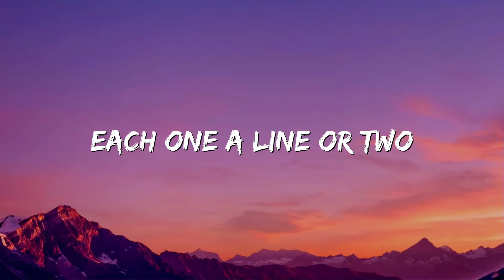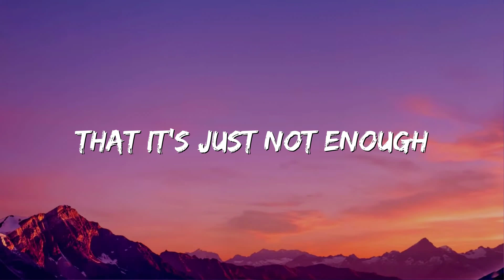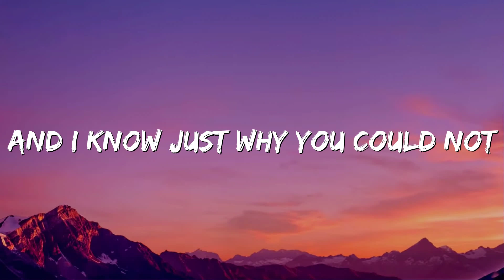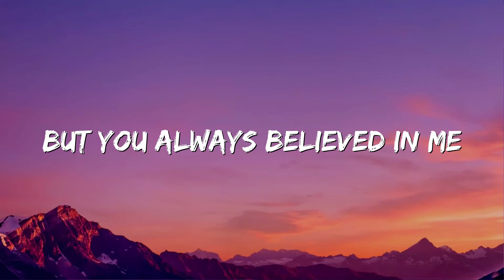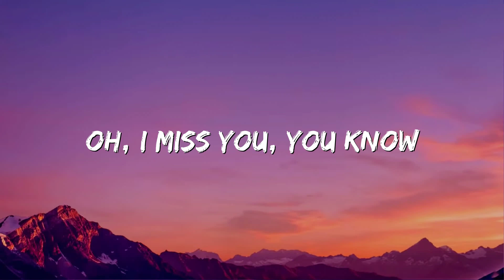Home - Michael Bublé (Lyrics)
🎤 Lyrics: Home - Michael Bublé

But I wanna go home, mmm
Maybe surrounded by
And I've been keeping all the letters
That I wrote to you
Well I would send them but I know
That it's just not enough
Another aeroplane
Mmm, I got to go home
Let me go home
I'm just too far
And I feel just like:
I'm living someone else's life
That this was not your dream
But you always believed in me
Another winter day
Has come and gone away
In even Paris and Rome
And I'm surrounded by
A million people, I
I still feel alone
Oh, let me go home